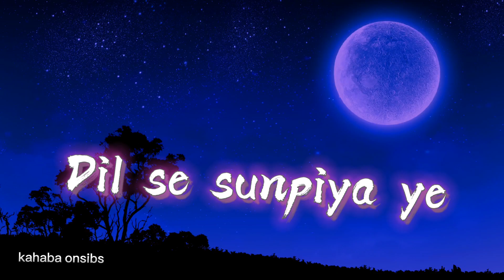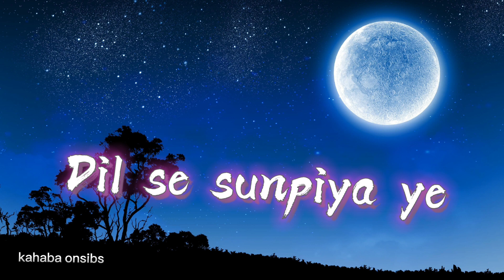Dil se sunpiya ye ❤️